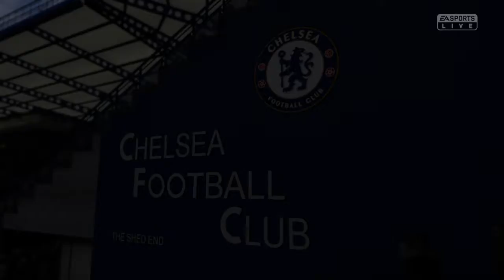FIFA 19 gameplay